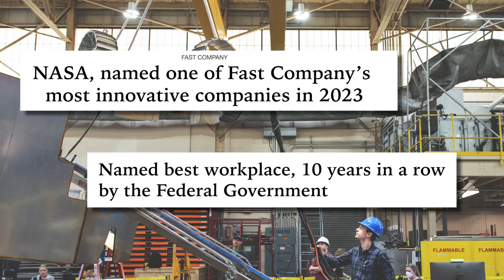NASA’s Workforce Building a Legacy of Discovery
Sustainable aviation, peering deep into the cosmos with the James Webb Space Telescope, and returning explorers to the Moon under Artemis. At NASA, we build on the amazing legacy our workforce has created to guide us where we want to go.

We’re building the STEM pipeline to the future, enabling the Artemis Generation to go farther than ever before.

For 12 years in a row, NASA has been named Best Place to Work in the Federal Government.

U.S. citizen? Come see why and check out our job postings

Mars rover
SpaceX
Moon landing
Solar system
Astronomical discoveries
Rocket launches
Space technology
Earth from space
Space science
Alien life
NASA history
Spacewalk
Space shuttle
Exoplanets
Spacewalk
Space tourism
Cosmic phenomena
Space discoveries
NASA news
Space research
Planetary exploration
Black holes
Space weather
Astrobiology
NASA achievements
Space facts
Mission to Mars
Space colonization
Satellite technology
Science in space
Rocket propulsion
Astronomy
Space station
Astronomical observations
Spacewalk footage
Spacewalk training
Space station tour
Space history
Space exploration technology
Mars mission updates
NASA documentaries
Space agency
Astronaut interviews
Lunar landing
Space future
Space news
Alien worlds
Mars colonization
Asteroid exploration
Space discoveries
Space research updates
Space mysteries
Space travel
Astronaut life
Space station science
Astronomy facts
Space technology advancements
Cosmic wonders
Space education
Spacewalk challenges
NASA launches
Space exploration history
Space agency updates
Mars rover missions
Spacewalk safety
Space environment
Astronaut training
Spacewalk highlights
Space phenomena
NASA spacewalks
Space telescope discoveries
Mars exploration
Space colonization efforts
Cosmic mysteries
Spacewalk missions
Space station experiments
Space travel technology
Space station construction
Astronomical images
Space research findings
Space habitat design
Spacewalk adventures
NASA satellite missions
Lunar exploration
Space station maintenance
Space weather forecasts
Mars colony plans
Space exploration news
International collaborations in space
Spacewalk preparations
Space station life
NASA behind the scenes
Space technology breakthroughs
Space education programs
NASA rover discoveries
Space station life support
Astronaut experiences
Spacewalk tools
Space agency partnerships
Mars habitat design
Space communication
NASA's future plans
Space race history
Space travel challenges
Mars sample return
Space station experiments
Spacewalk challenges
NASA spacewalks
Space telescope discoveries
Mars exploration
Space colonization efforts
Cosmic mysteries
Spacewalk missions
Space station experiments
Space travel technology
Space station construction
Astronomical images
Space research findings
Space habitat design
Spacewalk adventures
NASA satellite missions
Lunar exploration
Space station maintenance
Space weather forecasts
Mars colony plans
Space exploration news
Spacewalk preparations
Space station life
Space technology breakthroughs
Space education programs
NASA rover discoveries
Astronaut experiences
Spacewalk tools
Space agency partnerships
Mars habitat design
Space communication
NASA's future plans
Space race history
Space travel challenges
Mars sample return
Spacewalk preparations
Space station technology
Space station repair
Space mission highlights
Space policy
Spacewalk history
NASA moon missions
Mars exploration updates
Space exploration challenges
Space station crew
Space agency budget
Space weather monitoring
Alien planets
Space shuttle history
SpaceX missions
Space shuttle launches
Spacewalk safety measures
Space station research
NASA achievements
Space station experiments
Mars exploration findings
Space technology innovations
Spacewalk training
Space agency outreach
Astronaut recruitment
Space station food
NASA's role in climate research
Space telescope technology
Space mission planning
Mars exploration challenges
Space station docking
NASA's impact on society
Space agency collaborations
Space mission communication
Lunar base plans
Spacewalk teamwork
Astronaut health
Space station benefits
Space station innovation
NASA's contributions to science
Space agency leadership
Space mission control
Spacewalk duration
Mars sample analysis
Space agency partnerships
Space tourism updates
Spacewalk preparations
Space agency challenges
Mars mission technology
Space station recycling
NASA's role in disaster monitoring
Space telescope discoveries
Spacewalk experiences
Space station supply missions
Space education initiatives
Astronomical data analysis
Space agency outreach
NASA's contribution to medical research
Space mission safety
Spacewalk EVA suits
Space station power systems